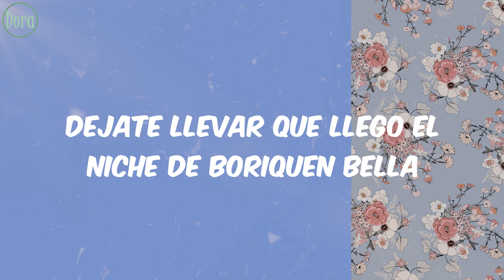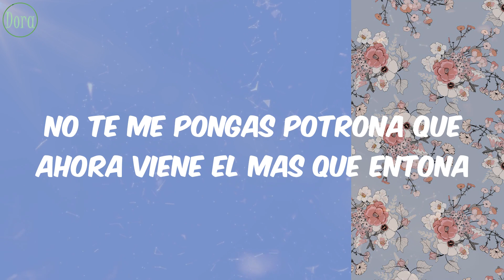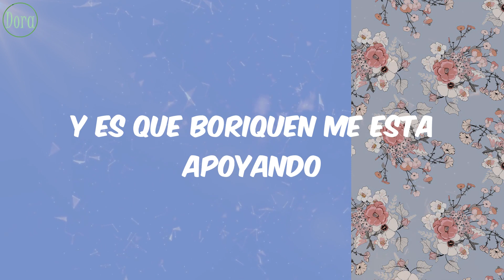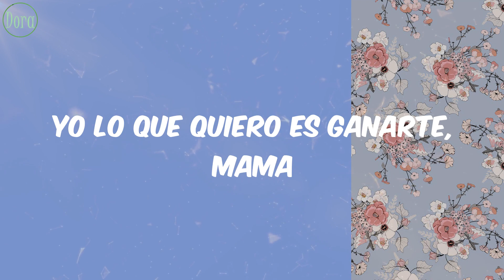Tego Calderon - Al Natural (Letra)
Letra Lyrics Al Natural Tego Calderon

Lyrics/Letras:
Oa
Tu lo querías ver a Yandel de nuevo
Oa
Aqui estoy
Oa
Con Calderon
Oa
Oa! Quiero que ella mueva su cuerpo
Oa! Quiero que en la pista baile
Oa! Quiero tocar tu cuerpo
Oa! Quiero que lo bailes lento
Yandel y el negro Calde el abayalde easy
Pa las nenas y la misi
Dejate llevar que llego el niche de boriquen bella
Representando bien duro pa la que estan en la della
Lo que nadie se esperaba la clara
Combinacion perfecta pa mi linda cara
Oye traigo de to
Aguguanco sabe el coro
Y yandel nunca se va de codo
No te me ababaches mija
Vamo a darle lija
A tu botija
Que llego el que la bocina castiga
El dueño de este masacote
Afuegote
Que lo que traigo es chuleria en pote
Vamos con calma
Que lo que traigo sale del alma
Y el que se pone bruto solito se enfanga
Gozatelo con la ropa puesta
Quedo tan asqueroso que hasta pesta
Los calle llesca
Tropical pal mundo
Si yo no se yo no abundo
Oye pa que mangue que llego el cambumbo
No te me pongas potrona que ahora viene el mas que entona
A dueto con Calderona
Bailalo lento
No vinimos a comer cuento
Ando contento
Pero sin el cargamento
El abayalde
Nena no te me acobalde
Vengo bien pesao, vengo en grande
Con el Yandel
Oigalo pa que lo mangue
Y lo q me deba que me salde colaborando
Por la herida los tengo sangrando
Y es que boriquen me esta apoyando
Mami, yo quiero bailarte, pero al natural
Como si te conociera de atrás
Oye, yo lo que quiero es perriarte y mas na'
Yo lo que quiero es ganarte, mama
Yo quiero bailarte, pero al natural
Oye, este Tego Calde' con Looney Tunes-Tun!
Y Yandel le mete el tuntun (Jaja)
Y yo creí que ellos sabian
El AbaYarde, el negro Calde'